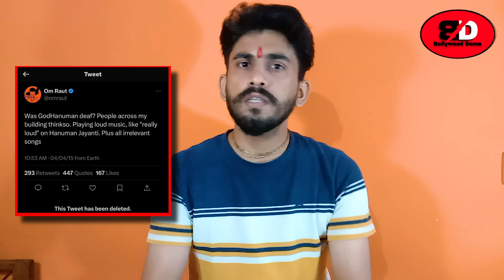Adipurush Day 8 Box Office Collection | Adipurush औंधे मुँह गिरा Collection | Prabhash | Kriti Sanon